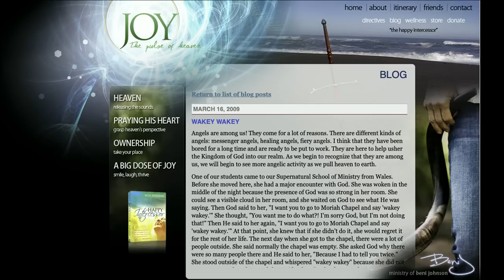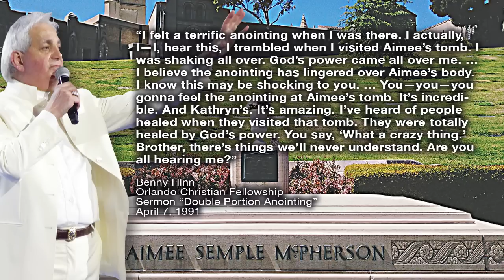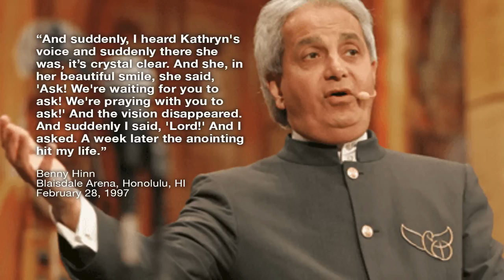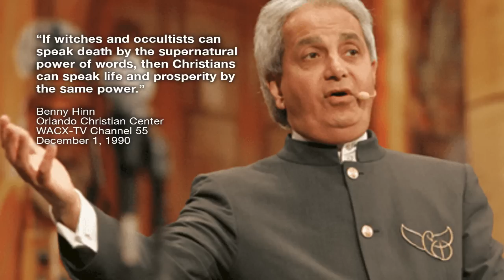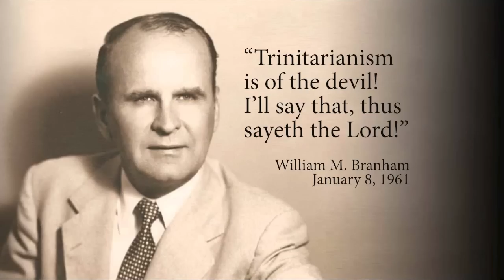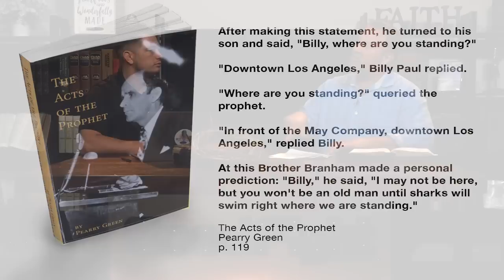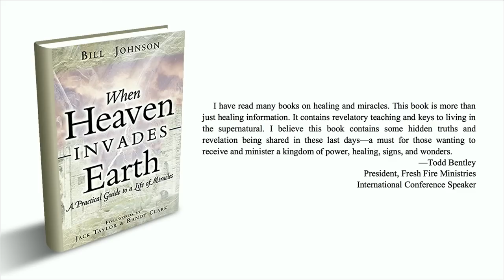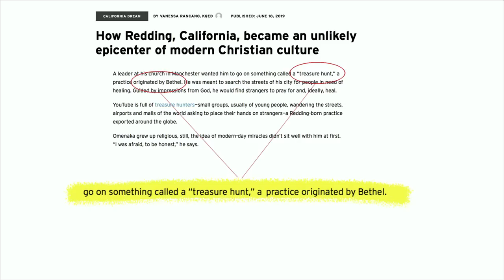The Bethel & Friends Contagion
EPISODE 2 in a 4-part series looking at Bethel Church based out of Redding, California.

In Part 2 of our series on Bethel Church we examine not only what is going on inside the walls of Bethel Church, but we also examine those who are involved with Bethel outside the walls of their church. We look into the teachings of Beni Johnson, Jenn Johnson, and friends of Bethel, such as Kris Vallotton, Todd Bentley, Todd White, Benny Hinn, Kenneth Copeland, and strange practices such as "grave soaking".

Pastor Joe Schimmel and host Chad Davidson continue to discuss the issues with Bethel Church and call attention to those things which need to be marked out and rebuked.